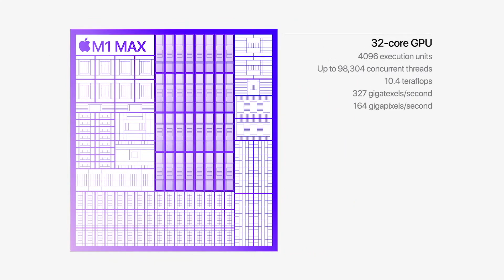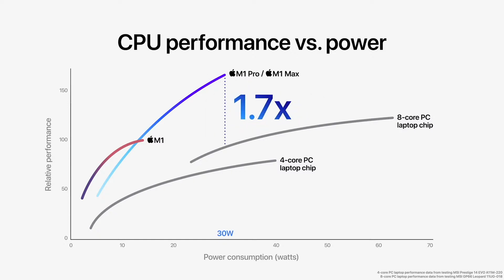Intel vs M1 Pro vs M1 Max: Is Intel dead?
The new MacBook Pros bode well for Apple's attempt to take firmer control over its products. And they're bad news for Intel, whose chips Apple is ejecting from its Macs after a 15-year partnership. It's a loss of revenue, prestige, and orders to keep its factories running at full capacity.

The M1 Pro and M1 Max demonstrate the company's increasing power as a chip designer. Both are designed for more capable models, the 14-inch and 16-inch Pros, geared for video editors, programmers, and others with intense computing needs.

The first wave of MacBook Pro (2021) reviews are starting to come through, and based on early performance tests, the new M1 Pro and Max chips appear to be pushing Apple’s new Pro laptops into an altogether different league that's way ahead of what rival Intel and AMD machines can achieve.

Tune in to the episode to know more about the face-off, and which one emerges out as the ultimate winner. Do not forget to notice Intel's future plans of survival and not becoming the next Blackberry.

The iGeeksBlog Show is an Apple exclusive podcast curated by iGeeks Media Pvt. LTD. and presented by Harshanki.